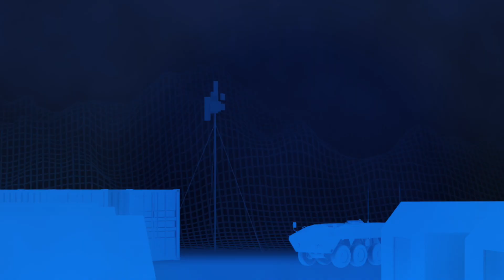Bittium Tough Mobile 2 Tactical – A Complete Solution for Soldier Mobile Communications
Tough Mobile 2 Tactical is based on the ultra secure and rugged Bittium Tough Mobile™ 2 smartphone.

Together with its secure software solutions,  Bittium Tough SDR Handheld™ or third-party tactical radios, and dedicated accessories, the solution secures and enhances situational awareness on the battlefield.